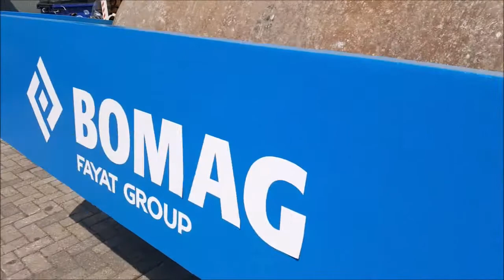Bomag BW226DH-4 BVC - For Sale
Max Machinery Equipment is your worldwide supplier in new as well used construction equipment. Most of our clients are located in Europe, Middle East, South America and Africa.